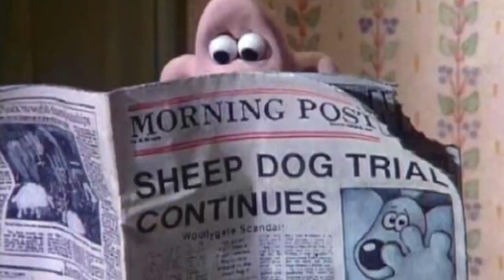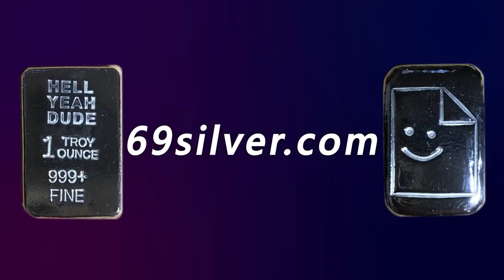Wallace And Gromit